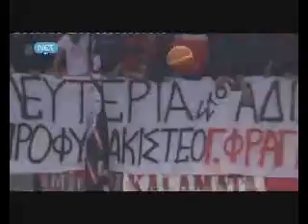Pero Antic vs Panathinaikos (2011-12 Esake, week 18)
Instrumental contribution in the derby after being hospitalized for a food poisoning a couple of days before game time.